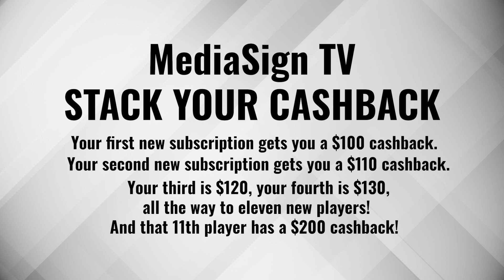PrimeTime Today Monday August 15